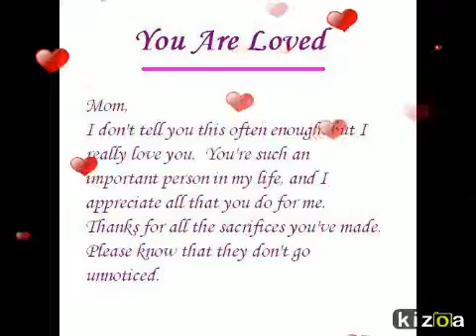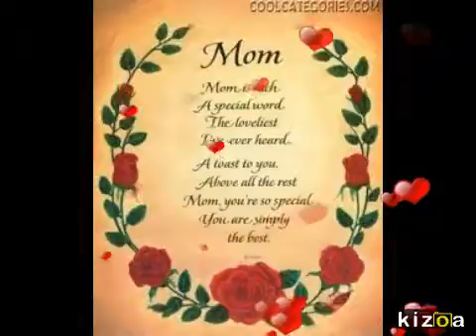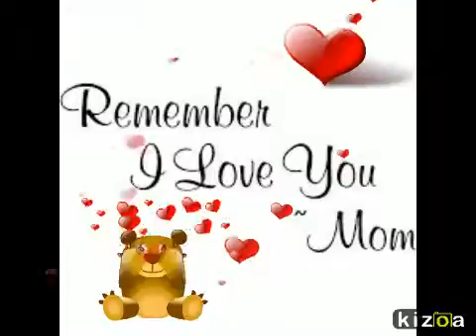Kizoa Video Maker: mom guiher